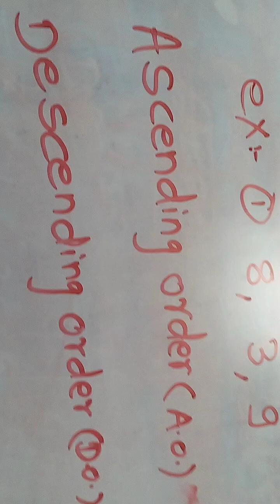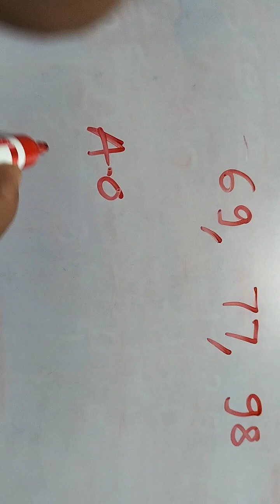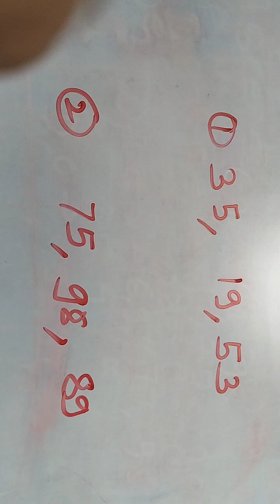Ascending order and Descending order very easy